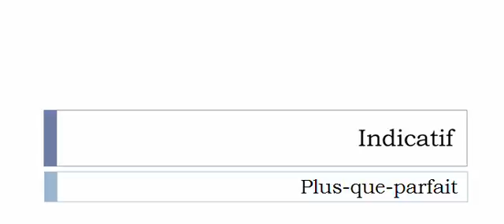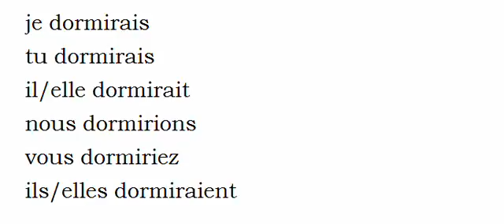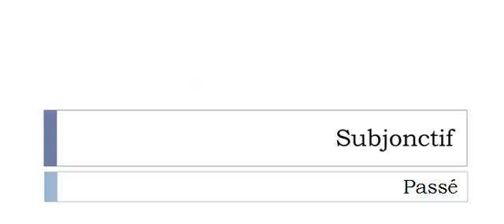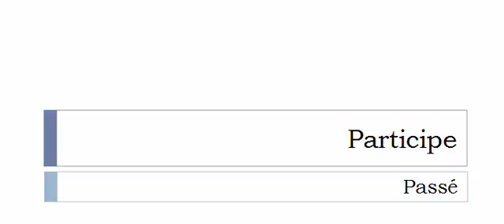Learn French conjugation with me # Verb = Dormir